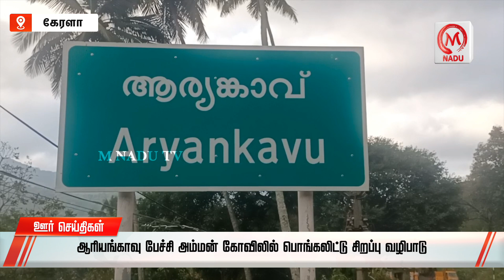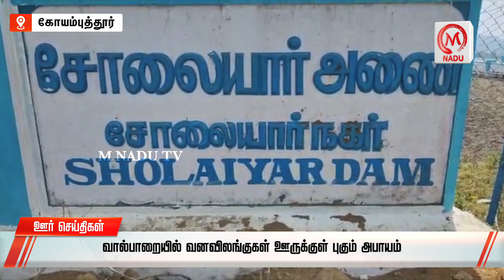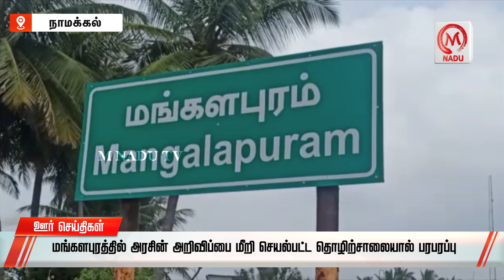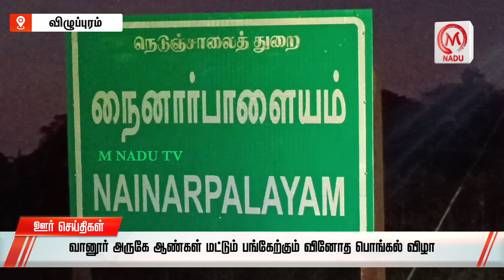ஊர் செய்திகள் 15.01.23 | District News | January | M Nadu